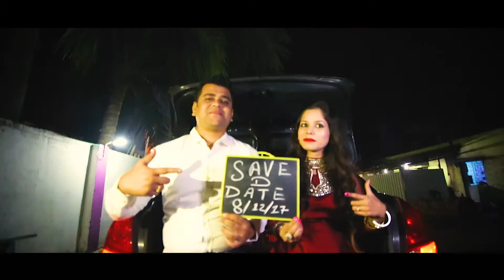Rajveer and Sweey PREWEDDING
Nothing else matters, really. Nothing else. Life is not about Netflix and chill, neither is it about money or success. Life is all about LOVE. Loving and being loved.